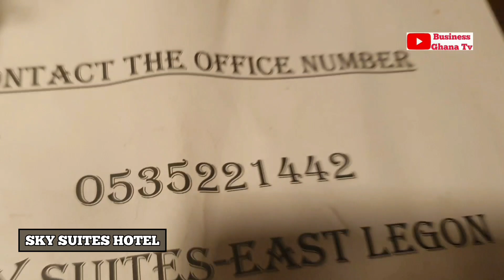SKY SUITES HOTEL at East Legon | Room Prices|Accra Ghana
HOTEL PRICES AT EAST LEGON AS AT 2nd March, 2024

2. TCHE TCHE
Standard  Ghc 1000
Executive  Ghc 1800

3. MJ GRAND HOTEL
Single Room $ 150
Standard Room $ 180
Deluxe Room $ 200
Twinbed $ 220
Junior Suite $ 250
Executive Room $ 350
Family INN / Suite $ 380

4. SKY SUITES
Studio $ 50
1 bed $ 60

5. Bond Royale Hotel
Ghc 500 per a night
You have acess to wifi, DSTV, fridge and bed

6. AH HOTEL
ROOM.            SINGLE.        DOUBLE
Standard.      Ghc 1700.     Ghc 1800
Twin.              Ghc 1800.     Ghc 1800
Deluxe.           Ghc 2000.     Ghc 2200
Junior Suite   Ghc 2200.     Ghc 2400

7. BHARRIDAN ROYAL HOTEL
Standard   Ghc 900
Executive  Ghc 1200